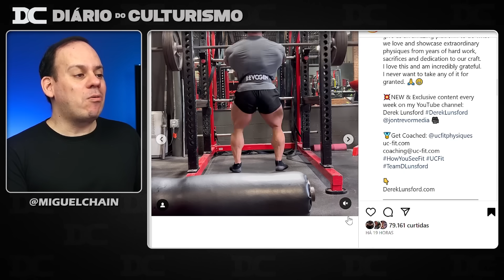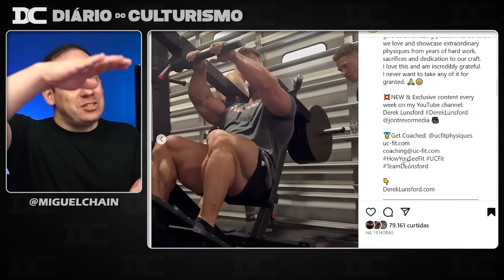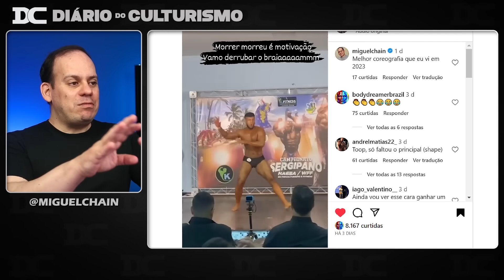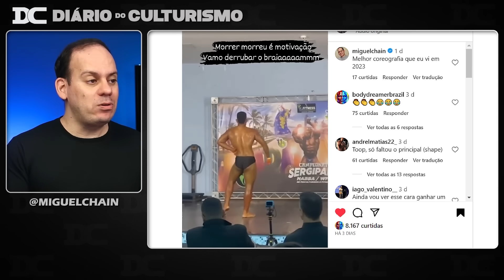Phil Heath conta o segredo para ter Ombros fibrados e cortados + Derek será imbatível + PH Classico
Content:
00:00 - Derek
01:59 - Growth
02:22 - Melhor coreografia
03:24 - PH Classico
06:03 - Phil Heath